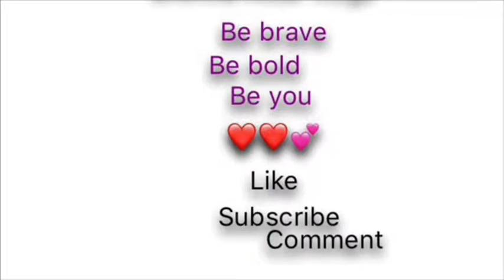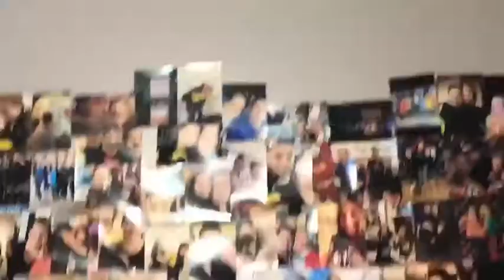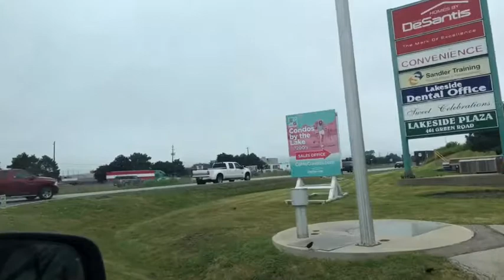Hey what up